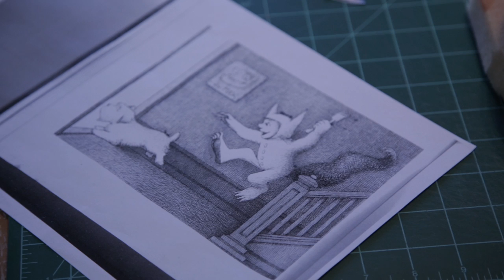Artist - Diego Romero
Collection of Art at Buffalo Thunder Resort presents: Artist, Diego Romero from the Pueblo of Cochiti.